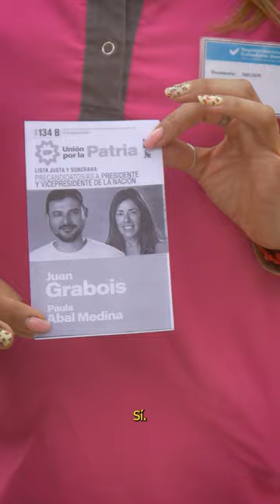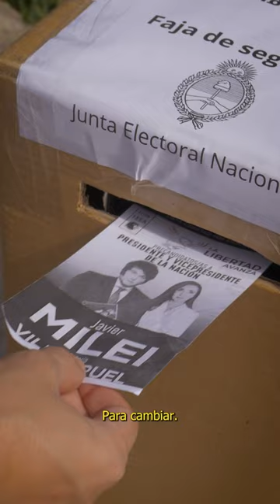PASO 2023 ¿A quiénes votan los tucumanos y tucumanas?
🔊 A días de las PASO 2023, salimos a la calle para preguntarles a los tucumanas y tucumanas a quiénes van a votar en las elecciones de este domingo y a quiénes no votarían nunca.

👉🏼 Y vos, ¿a quién no votarían nunca?

🎤Amaru Orlando
📹 Duilio Gatti y Nai Neder